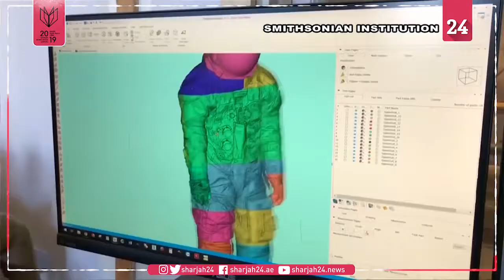كشف النقاب عن تمثال بدلة نيل أرمسترونج في واشنطن